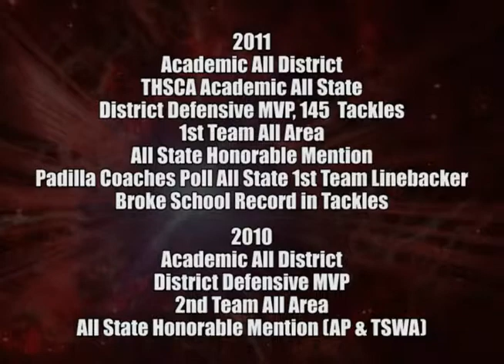2011 Cade Cihal Senior Year Football Highlight Film Recruiting Tape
2011 Cade Cihal Senior Year Football Highlight Film Recruiting Tape

Cade plays Middle Linebacker for Ganado High School, Ganado, TX